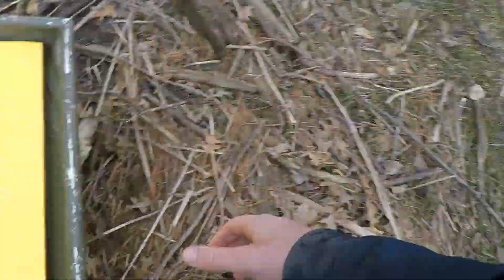First time driving my new boat!